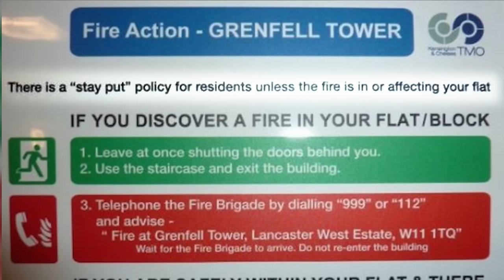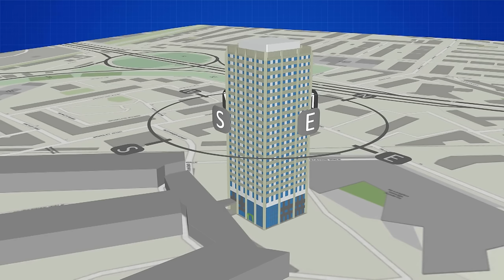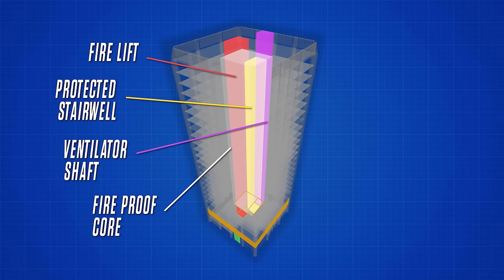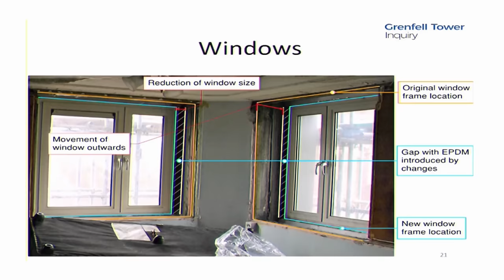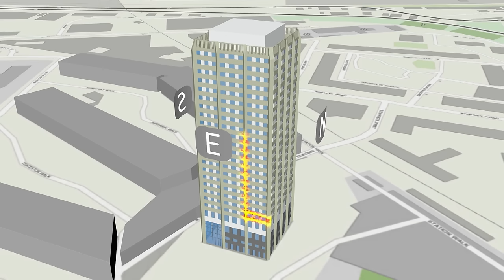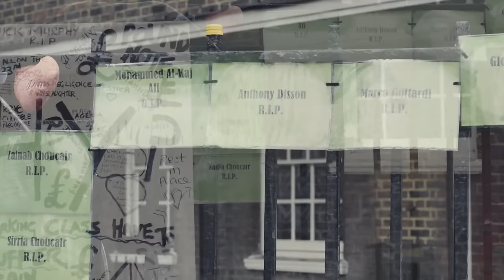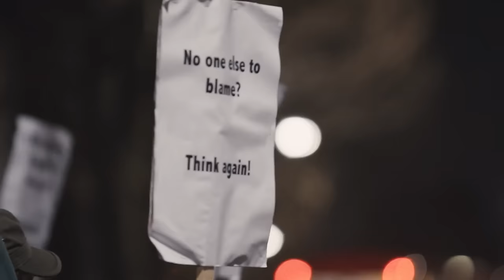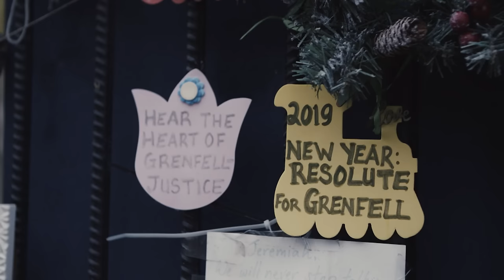Social Housing Fire Shocks UK: What Really Happened In The Grenfell Tower Tragedy?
Join us on a journey through the heart-wrenching tale of the Grenfell Tower tragedy, a story that shook the very foundation of the UK. In this powerful documentary by RealStories, we delve into the events surrounding the devastating fire, exploring the lives impacted and the search for answers in its aftermath. From the heartbreak of loss to the resilience of community, witness firsthand the human side of this tragedy. Discover the untold stories, the lessons learned, and the ongoing fight for justice.